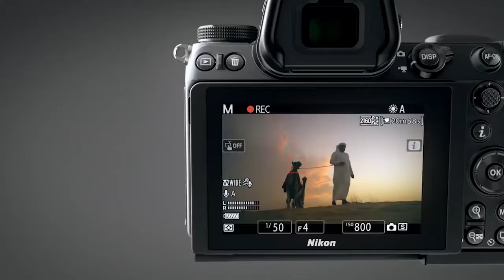Nikon Z 6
|| REES STUDIOS || Nikon Z 6